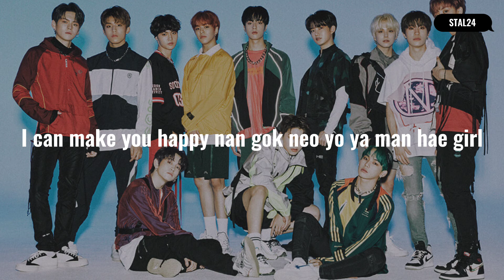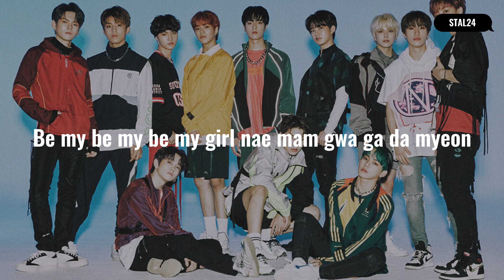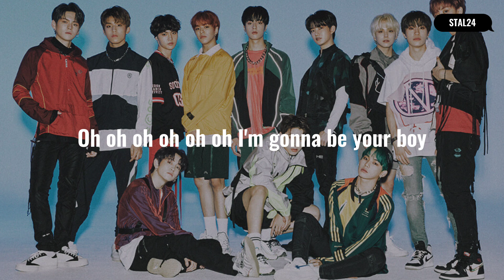TREASURE (트레저) - 'BOY' Easy Lyrics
[SORRY FOR ACCIDENTALLY PLACED THE WATERMARK ON THE MEMBER FACE]
It was purely a mistake and I don't have any intention TAT

Song : Boy
Artist : TREASURE (트레저)
Album :The First Step: Chapter One

Treasure boy
Treasure boy color coded lyrics
treasure boy easy lyrics
treasure boy LYRICS
트레저 boy 가사